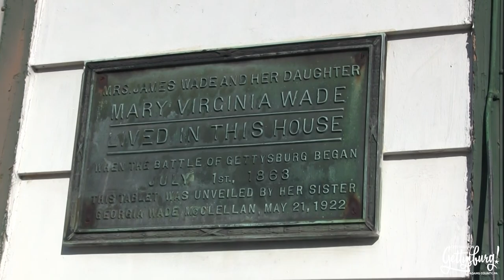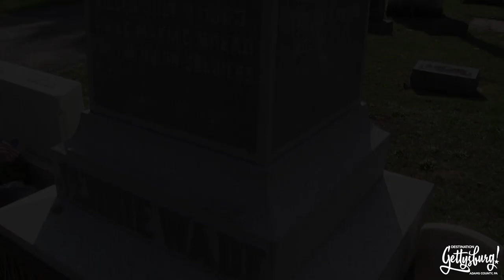Jennie Wade: Civilian Hero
The Battle of Gettysburg affected the lives of thousands of civilians. One individual, Jennie Wade, was killed during the battle as she was kneading dough to bake bread for soldiers.

Learn about the only civilian killed during the conflict and discover Jennie’s legacy as an American hero and patriot.

Photo Credits: Adams County Historical Society, Gettysburg Tours and Library of Congress